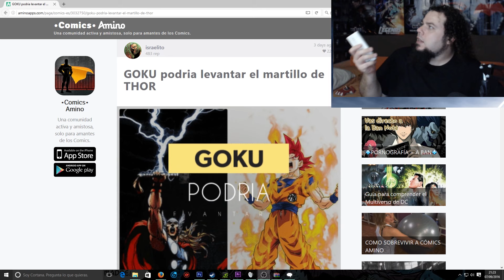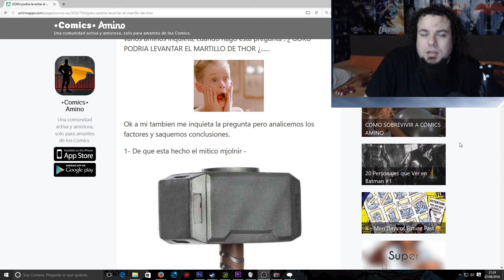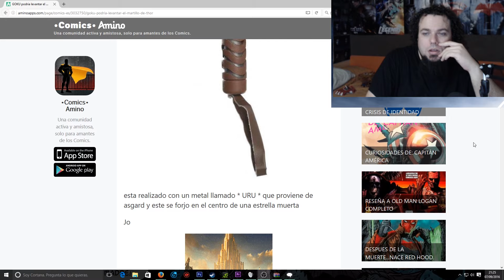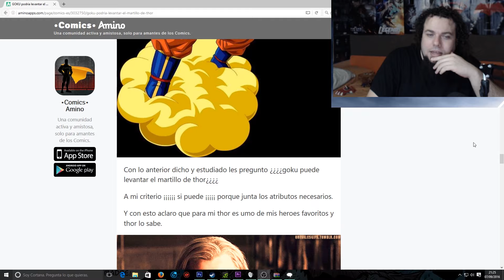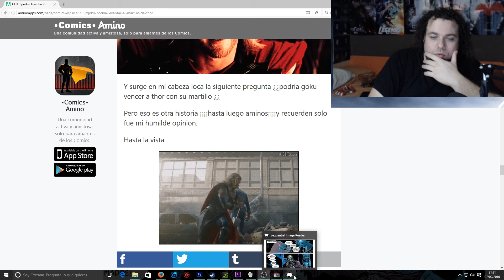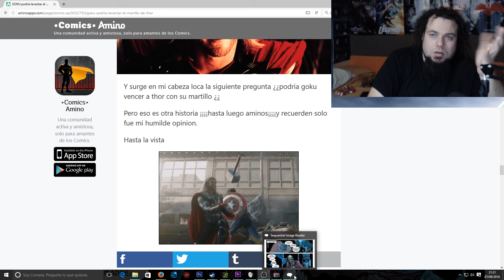¿ SON GOKU LEVANTARIA EL MARTILLO DE THOR ?